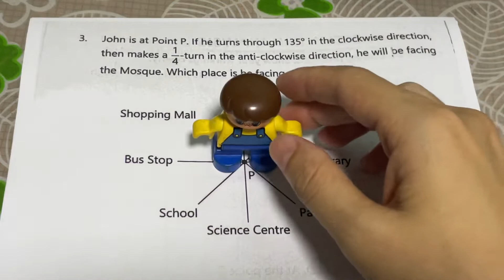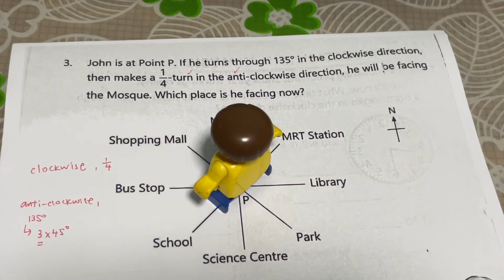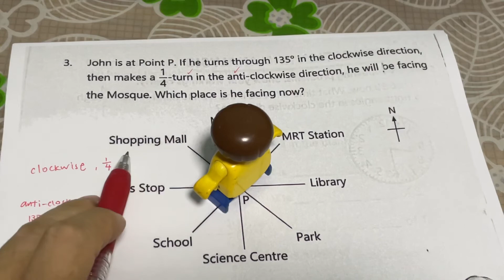Applications of 8 point compass (Step Up Maths P56 Q3)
This question teaches how to using working backwards to find the start direction the character is facing, before a series of turns.